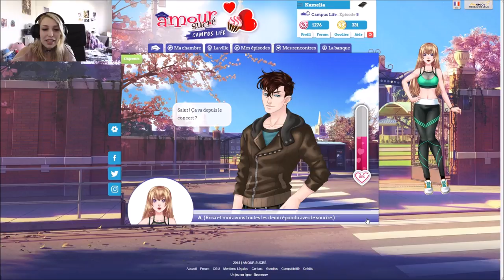[AS CAMPUS LIFE] On nous vire de la chambre =.= Episode 5.2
Voici enfin la 2ème partie de l'épisode 5!
Yeleen nous dégage de la chambre comme une peste... Je la hais bordel :')
Voici le site de soluces, n'hésitez pas à y participer au niveau des réponses!